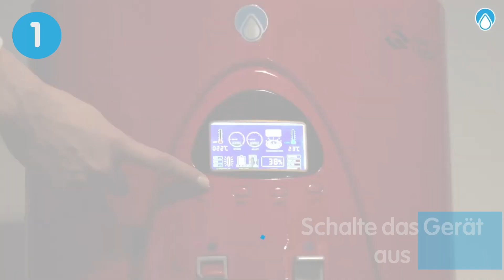Austausch des oberen Schwimmers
Das Magnetfeld und einige andere magnetische Felder von Lautsprechern, Ladegeräten und elektronischen Geräten können Ihren Pegel beschädigen (Bitte legen Sie nichts oben auf Ihre NUBE).

Um festzustellen, ob er beschädigt ist:

Öffnen Sie das obere Panel Ihrer NUBE.
Öffnen Sie den Deckel des oberen Tanks.
Bewegen Sie jede weiße Donut manuell. Die Pegel auf dem Allot-Indikator sollten sich ändern. Wenn sie das nicht tun, ist er beschädigt und sollte ausgetauscht werden.